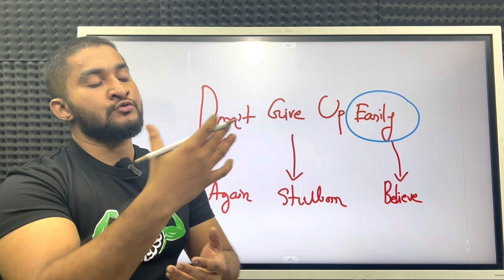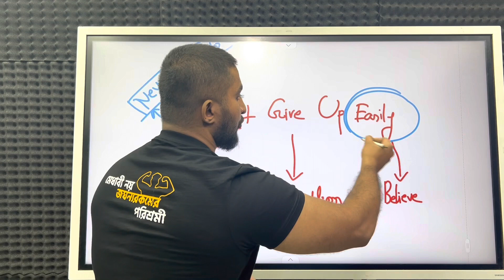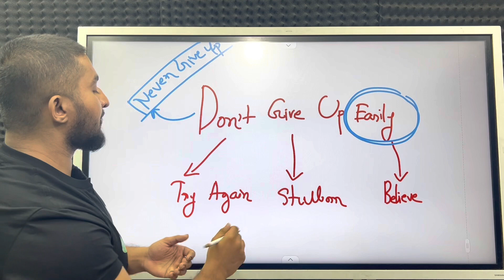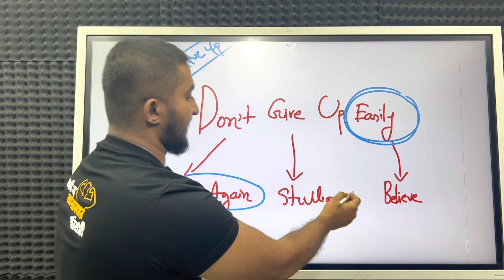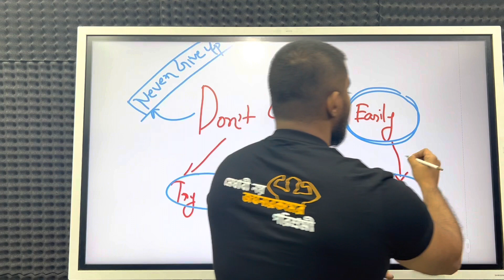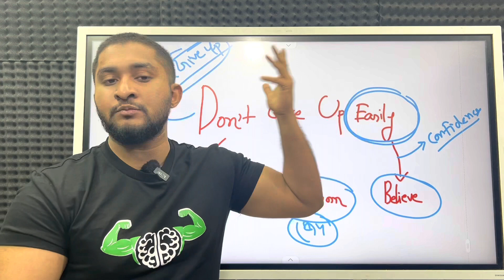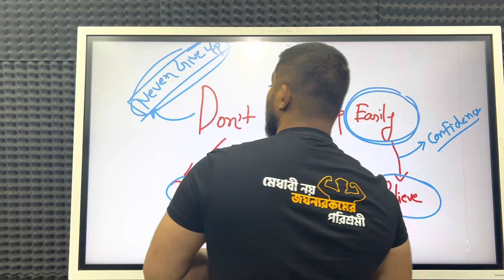সস্তা মোটিভেশন- Why Do You Give Up So Easliy?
HulkenStein T-Shirt অর্ডার করতে ভিজিট করো-